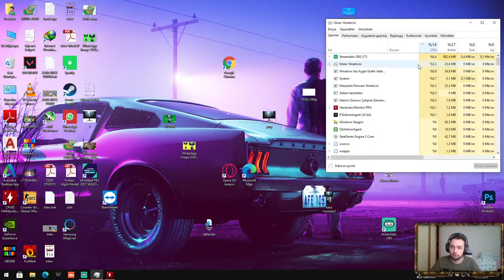WİNDOWS DEFENDER KAPATMA EN KISA YOLU (KESİN ÇÖZÜM)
Bu dosyayı indirin ve çalıştırın direkt windows defenderı kapatıyor.

Bu teknik işe yaramazsa
Sırasıyla bu adımları izleyin.
Klavyeden Win + R /
regedit /
HKEY_LOCAL_MACHINE \
SOFTWARE \
Policies \
Microsoft \
Windows Defender dizininde sağ tık yaparak
yeni bir DWORD (32bit) girdisi oluşturun,
ismini DisableAntiSpyware yapın ve
değerini de 1 olarak ayarlayın.

2 çözümde başarılıdır bende Regedit üzerinden işe yaramadı ama bu verdiğim dosya anında kapattı.